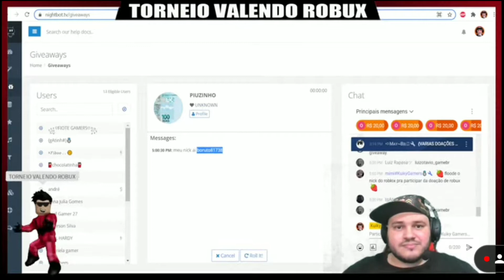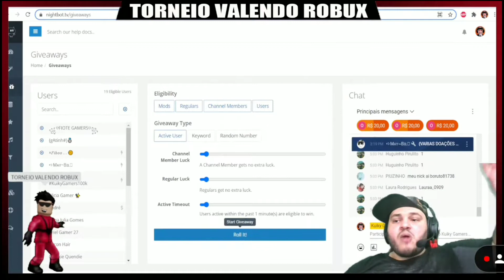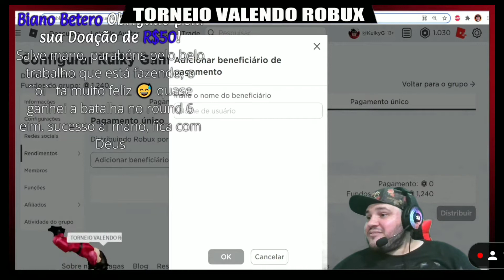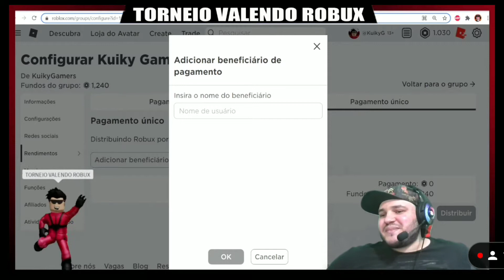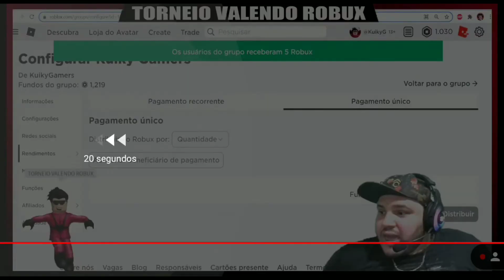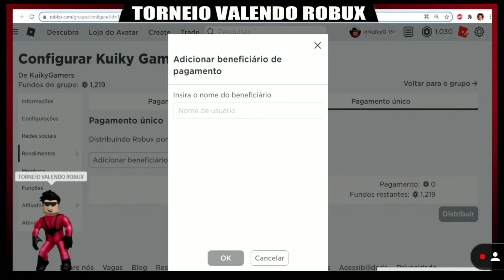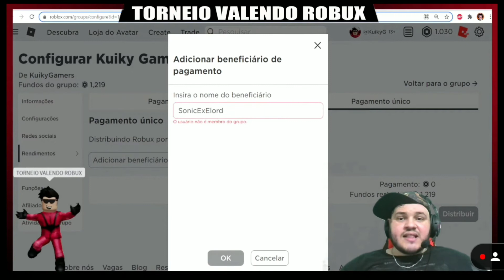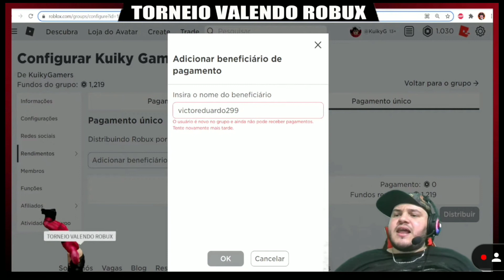Melhores Momentos da Live, 11 de Novembro, Conversando com os Inscritos